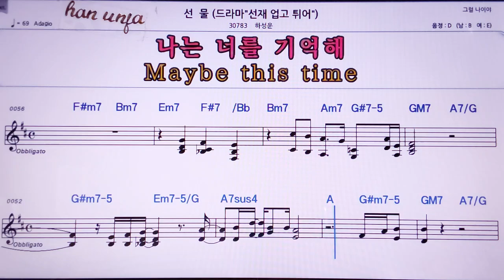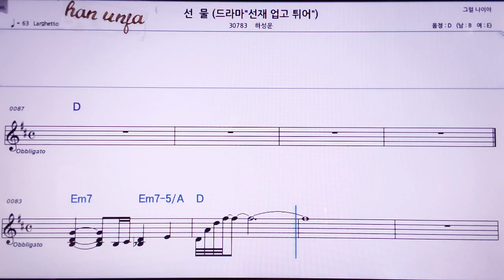💖선물/하성운 👍MR,노래방, 악보, 코드,Karaoke With Sheet Music